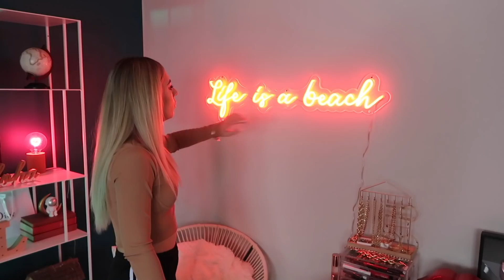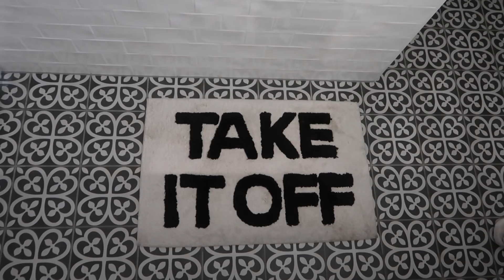MON APPARTEMENT TOUR ✨ JE VOUS MONTRE TOUT !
Mon appartement tour / home tour ! je vous montre tout !

● I N S T A G R A M V O Y A G E ✈️ ➔
●  TIK TOK  ➔ Laurarytb

● M E S T E N U E S S U R 2 1 B U T T O N S 👟 ➔

Entrée :

- Dressing d'entrée (Leroy merlin ?)
- Meuble blanc d'entrée IKEA collection BESTA (personnalisable)

🚨B O N S   P L A N S  :

● 35€ de remise pour voyager via AIR BNB lors de votre inscription et de votre première réservation

◾️P O U R    I N F O R M A T I O N

PS: Mon avis restera toujours le même que je sois payée pour parler d'un produit/site/marque ou non 😉